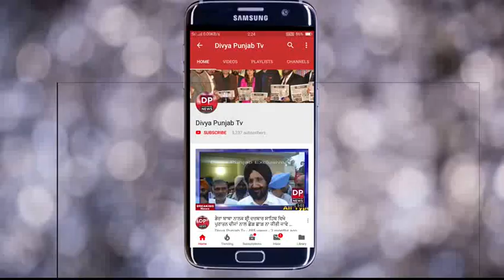ਮੰਗਾਂ ਨੂੰ ਲੈ ਕੇ ਆਂਗਨਵਾੜੀ ਵਰਕਰਾਂ ਵੱਲੋ ਤਰਨ ਤਾਰਨ ਵਿਖੇ ਡਿਪਟੀ ਕਮਿਸ਼ਨਰ ਦੇ ਦਫਤਰ ਅੱਗੇ ਲਾਇਆ ਧਰਨਾ